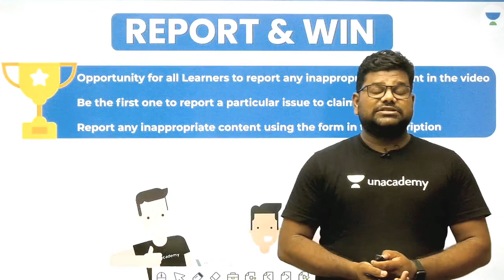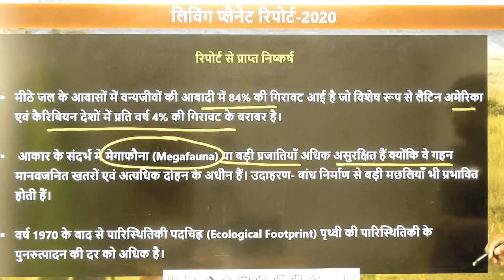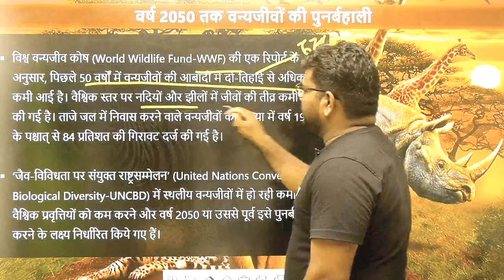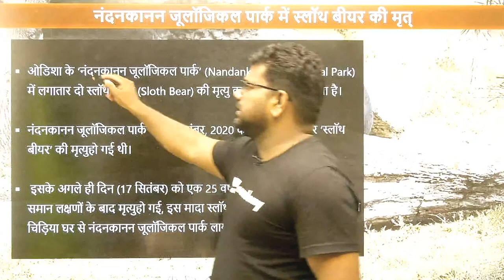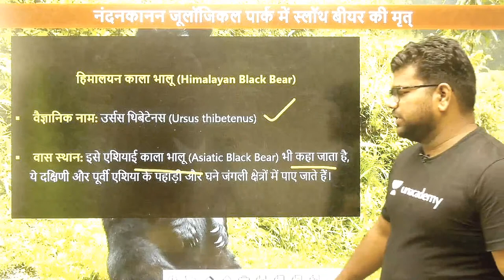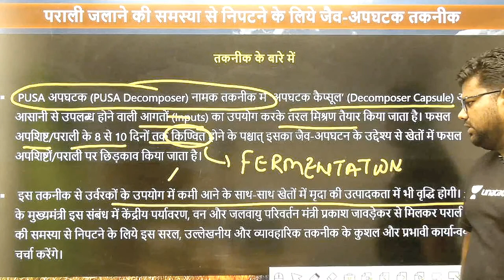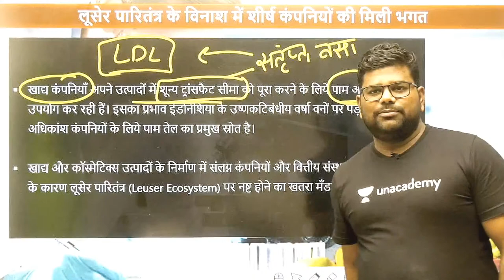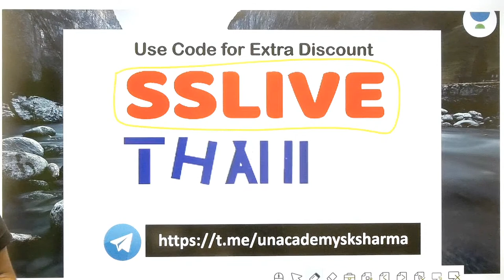Current Affairs | Complete Environment & Ecology | Part 5 | UPSC CSE 2021/22/23 | S.K. Sharma Sir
In this session, Santosh Sharma will be teaching about Environment & Ecology Current Affairs for UPSC CSE/IAS 2022/23

Current Affairs is very crucial for all UPSC CSE aspirants.

Santosh Sharma and other Top Educators take classes on Unacademy App.

Unacademy Subscription Benefits:
1. Learn from your favourite Educator
2. Dedicated DOUBT sessions
3. One Subscription, Unlimited Access
4. Real time interaction with Educators
5. You can ask doubts in live class
6. Limited students
7. Download the videos & watch offline

Get the UPSC CSE- GS Iconic Advantage:
1. Personal Coach
2. Study Planner & Bi-weekly Reviews
3. Dedicated Doubt Clearing Space
4. Personalized Test Analysis
5. Study Booster Sessions
6. Preparatory Study Material
7. All the Unacademy Subscription Benefits